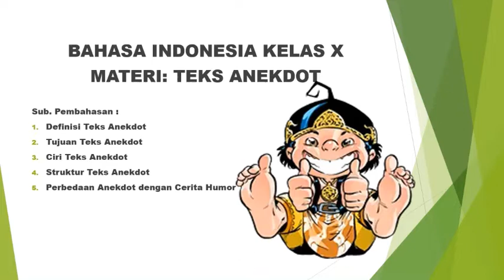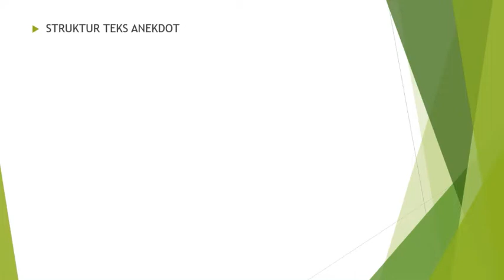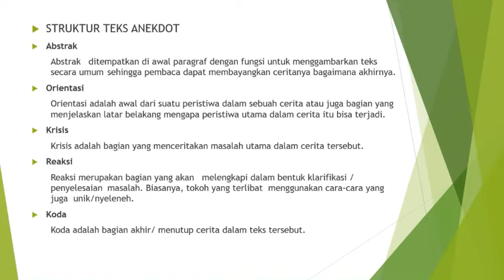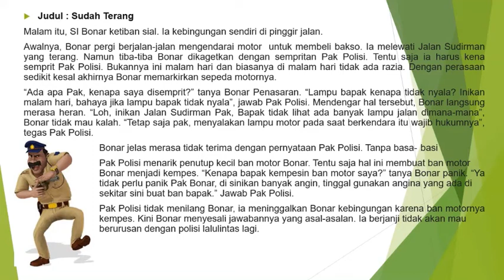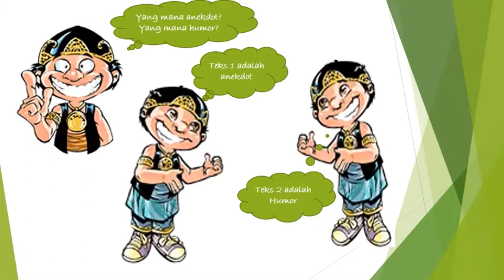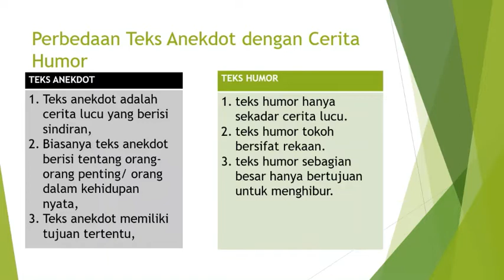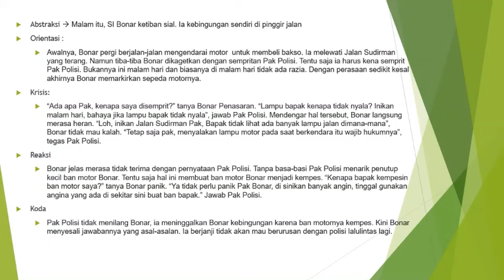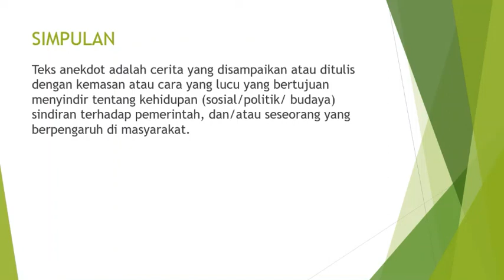TEKS ANEKDOT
Pembelajaran Bahasa Indonesia Teks Anekdot untuk kelas X.